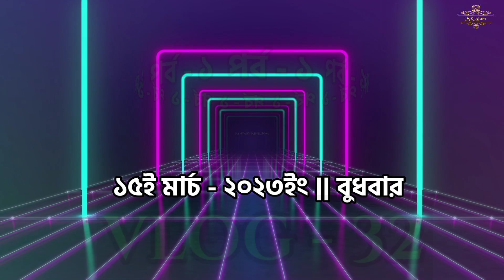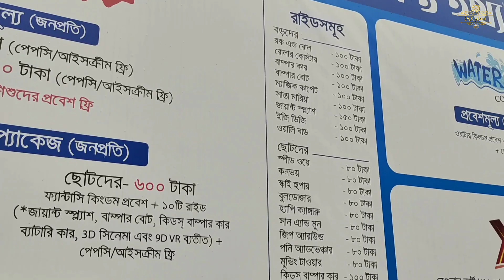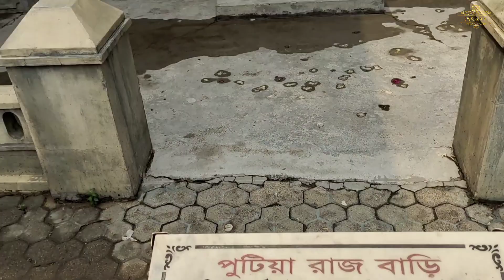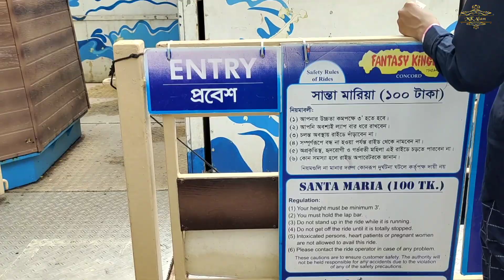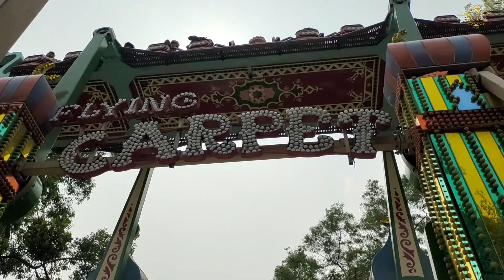FANTASY KINGDOM x WATER KINGDOM | জীবনের প্রথম | ভয়ংকর সব রাইড X Dangerous Park| M K Alam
fantasy kingdom park | ফ্যান্টাসি কিংডম সব রাইড দেখুন একসাথে | fantasy kingdom park ticket price 2023 | fantasy kingdom water park | fantasy kingdom water world |